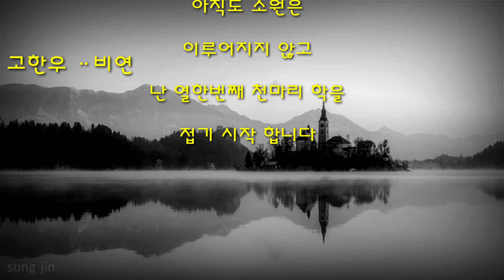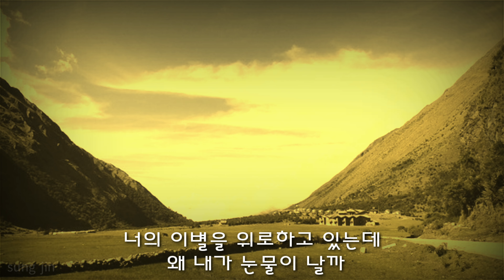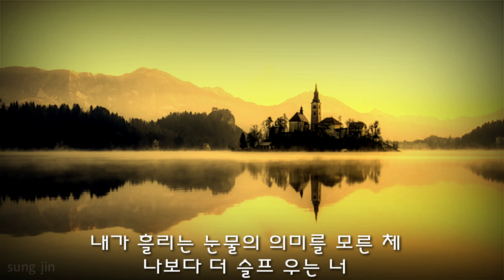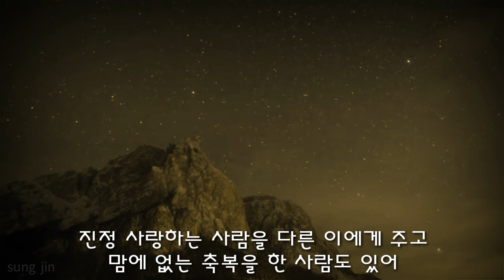고한우 ᆢ비연